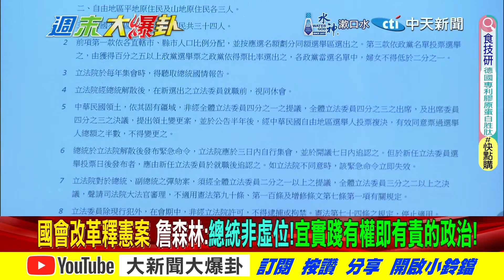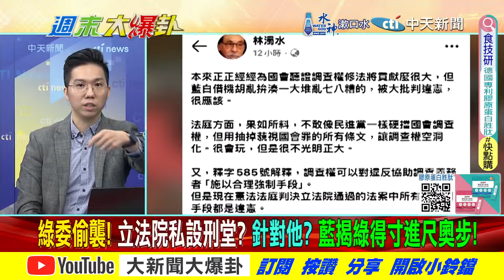【週末大爆卦 下】啥!鯊鯊竟跟詹森林道歉了!董哥諷:綠要"大法官"吃X就吃X? 完整版 20241027@大新聞大爆卦HotNewsTalk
《精彩回顧》
【週末大爆卦】獨!凌濤爆賴丟閒差封鄭運鵬求官嘴羞辱他!綠檢越辦柯越在救他?黃揚明曝大法官Sa招解散在野準備革命!陳世凱搶了王美花最ㄎ一ㄤ部長? 20241026 ‪@大新聞大爆卦HotNewsTalk‬
【大新聞大爆卦】吳子嘉爆藍白合成功了!綠這會期完蛋了!陳鳳馨曝柯P政治獻金炸鍋了!謝寒冰嗆大法官寧願當狗藍白就來打狗!謝龍介做這事要輾壓綠了!20241025 ‪@大新聞大爆卦HotNewsTalk‬
【大新聞大爆卦】郭正亮爆綠北北基桃將被藍全殲!蘇巧慧挑刺韓國瑜懶的理她!謝龍介爆綠大咖涉多起弊案要跑了!游淑慧曝王世堅蔡易餘為選罷法大吵有內幕?20241024 ‪@大新聞大爆卦HotNewsTalk‬
【大新聞大爆卦】獨!韓國瑜.盧秀燕.郭正亮成賴清德夢魘了?藍鷹.原民群聚立院要跟青鳥輸贏了!愛吃免錢飯的行政院長縮了!黃捷吳怡農狂轟賴愛將造反了?20241023‪@大新聞大爆卦HotNewsTalk‬
【大新聞大爆卦】獨!韓國瑜搶下386萬綠票人氣再飆!賴滿意不滿意打平了藍軍機會!吳思瑤有臉羅智強政治癡漢沒照鏡子?柯要延押了!柯妹.陳智菡卻忙著打蔡壁如? 20241022 ‪@中天電視CtiTv‬

大新聞大爆卦 周一至周五14:00-16:00
週末大爆卦 周六、周日14:00-16:00